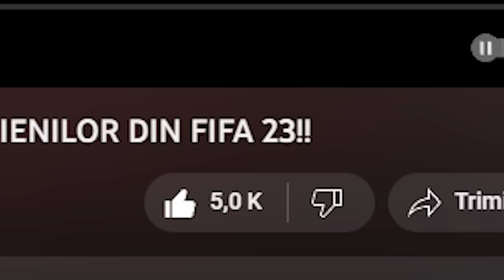ȘTEFAN TÂRNOVANU ÎMI CONSTRUIEȘTE ECHIPA PORTARILOR DIN SUPERLIGA ÎN FIFA 23!!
Editor: @robert.alexoaie